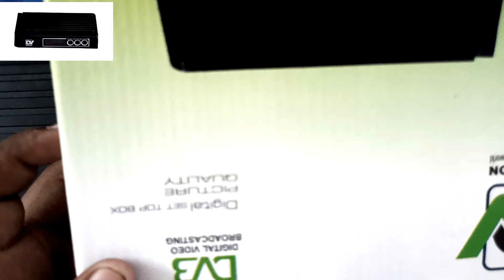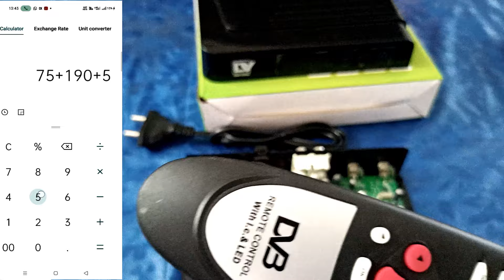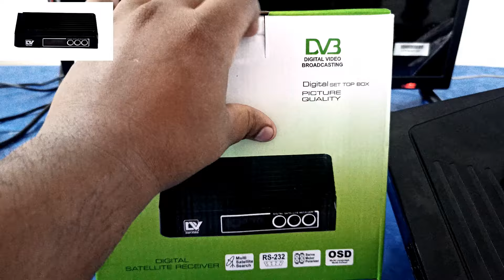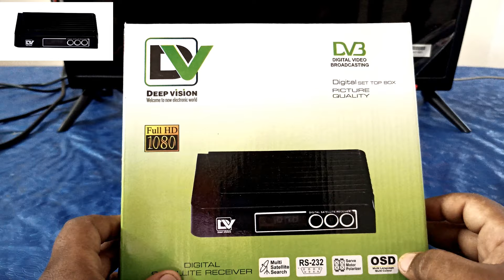EARN UPTO Rs.5 TO 6 LAKHS PER MONTH | BUSINESS IDEA | THE D&D"S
THE D&D's

YOUTUBER | VLOGER | TRAVELLER
Hello ! guys In this vedio we are going to tell you how to earn 5 to 6 lakh money in a month with low capital. watch the vedio carefully. Comment if you have any dought about this vedio. Season is coming hurry up guys this is the best time to start a business

Thanks
The D&D's